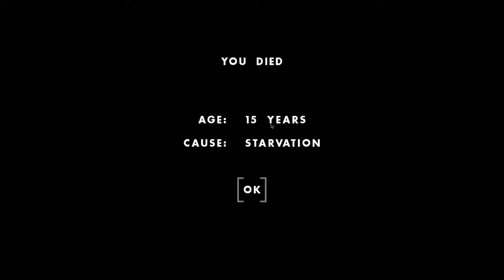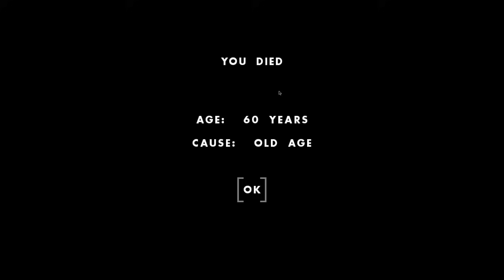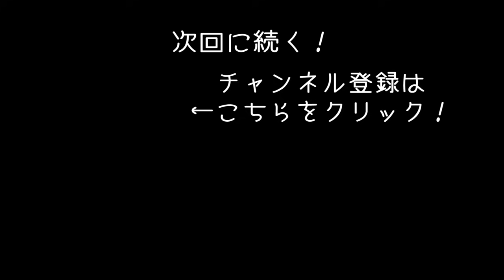【One Hour One Life】人の一生を60分で体験できるオンラインゲーム 【アフロマスク】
オンライン型の人生シミュレーター「One Hour One Life」のゲーム実況になります。
今回は赤ちゃんから老人になるまでを体験してみます！